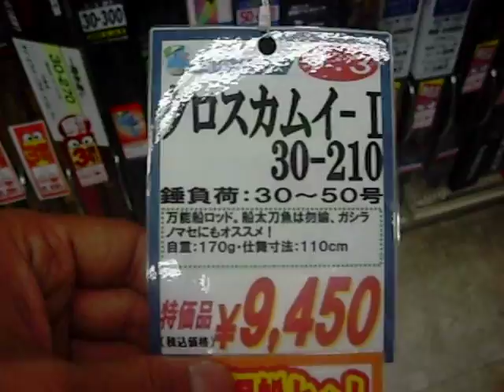FISHINGMAX芦屋店 カムイ